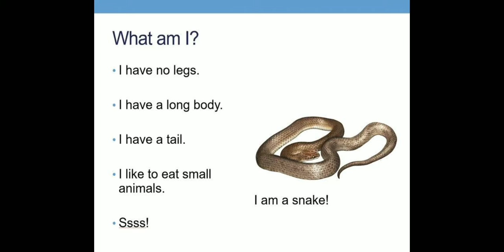Simple English - I am a Snake !